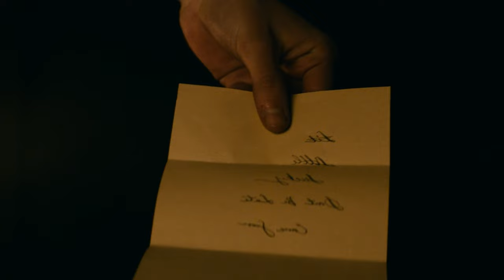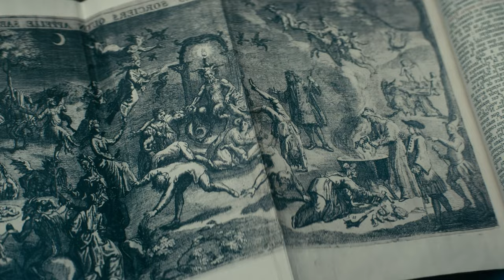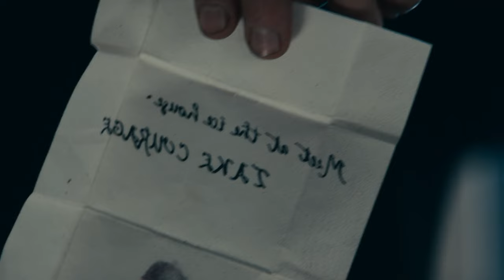Cold-Blooded PSYCHO Detective Solves the Most Complicated MURD3R Case | Film Recap 2024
Hello everyone, in this video I will summarize the entire storyline of the film The Pale Blue Eye which was released in 2022. Directed by Scott Cooper and starring by Christian Bale, Harry Melling, Gillian Anderson, Lucy Boynton, and Robert Duvall.

Synopsis: West Point, 1830. In the early hours of a gray winter morning, a cadet is found dead. But after the body arrives at the morgue, tragedy becomes savagery when it's discovered that the young man's heart has been skillfully removed. Fearing irreparable damage to the fledgling military academy, its leaders turn to a local detective, Augustus Landor (Christian Bale), to solve the murder. Stymied by the cadets' code of silence, Landor enlists the help of one of their own to pursue the case, an eccentric cadet with a disdain for the rigors of the military and a penchant for poetry -- a young man named Edgar Allan Poe (Harry Melling).